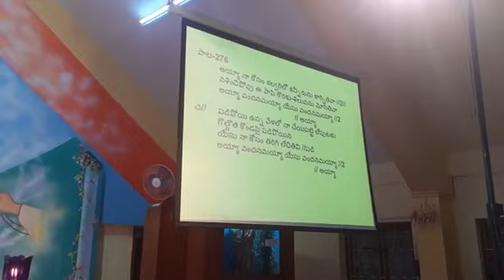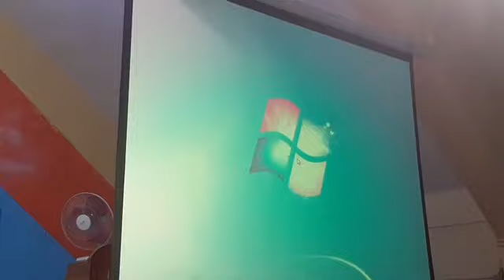Wednesday 3rd week of Lent by Fr. Benjamin Telugu on Forgiveness and Reconciliation.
Holy Trinity Church, Begumpet.